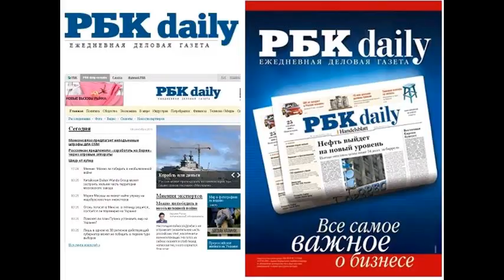RB150226 016 Роскосмос ищет 50 млрд - Газета РБК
Роскосмос ищет 50 млрд - Газета РБК Роскосмос ищет 50 млрд Юлия Полякова Сегодня, 00:25 Фото: ТАСС Фото: ТАСС Фондсервисбанком со вчерашнего дня управляет временная администрация ЦБ. Ввести ее попросил Роскосмос, который утверждает, что у него в банке зависли 50 млрд руб. В среду, 25 февраля, ЦБ ввел временную администрацию в Фондсервисбанке. Первоочередной задачей временной администрации является проведение обследования финансового положения кредитной организации , отмечается в сообщении ЦБ. Зампред ЦБ Михаил Сухов сообщил, что регулятор обнаружил факты существенного завышения стоимости активов . Как выяснилось позднее, решение о временной администрации было принято по просьбе одного из основных кредиторов Фондсервисбанка Роскосмоса. Предприятия последнего держали на счетах в банке около 50 млрд руб., сообщил РБК представитель Роскосмоса Игорь Буренков. Однако, по его словам, Роскосмос не имел возможности в полной мере распоряжаться этим средствами. Банк заявил, что полный возврат средств возможен, но не ранее 2018 года, что не устраивает Роскосмос , уточнил Буренков. Узнав об этом, Роскосмос обратился в Банк России с просьбой ввести временную администрацию. С последней Роскосмос работает в тесном контакте, сказал Буренков. После консультаций с Банком России, говорится в пресс-релизе Роскосмоса, Федеральное космическое агентство предложило в качестве участника процедуры финансового оздоровления Новикомбанк, основной акционер которого - ГК Ростех . Часть из более чем 600 предприятий, входящих в Ростех , сотрудничают с Роскосмосом. О проблемах в Фондсервисбанке свидетельствует гендиректор Эксперт РА Павел Самиев. Банк в последние два-три квартала держал норматив достаточности капитала (Н1) на предельно низком уровне , сказал он РБК. По данным ЦБ, на 1 февраля 2015 года Н1 у Фондсервисбанка составлял 10,38% при установленном минимальном значении 10%. Статус Новикомбанка пока непонятен, отмечает Самиев. Санатор выбирается по конкурсу, которого пока нет . В то же время появление Новикомбанка обоснованно: у этого банка, как и у Фондсервисбанка, среди клиентов большое количество стратегических предприятий. На момент выхода статьи Новикомбанк не предоставил комментарии РБК. Представитель Фондсервисбанка Григорий Белкин сказал РБК, что не понимает причин введения временной администрации и отстранения от руководства банком его менеджмента. Летом прошлого года было подписано соглашение с Роскосмосом о реализации ряда программ до 2018 года на 24 млрд руб. Средства могут расходоваться по этим программам в соответствии с графиком платежей. До тех пор их невозможно изъять из оборота , пояснил Белкин, удивившись, почему Роскосмос ведет речь о 50 млрд руб. Фо